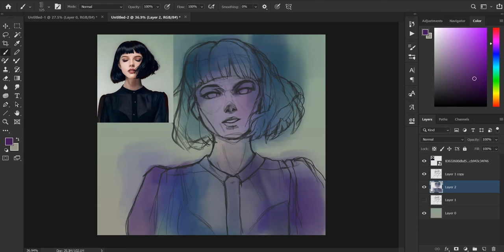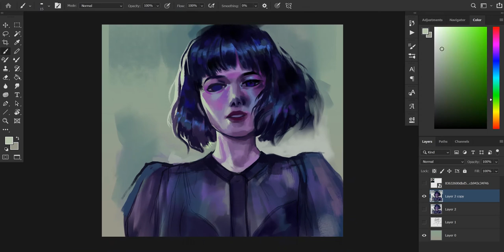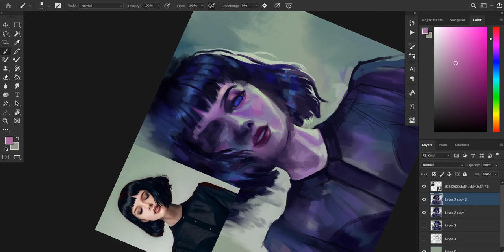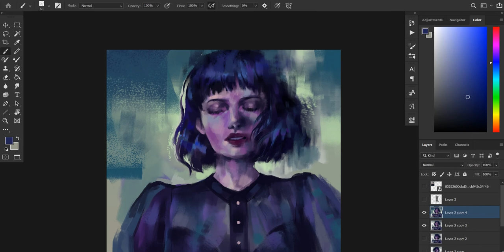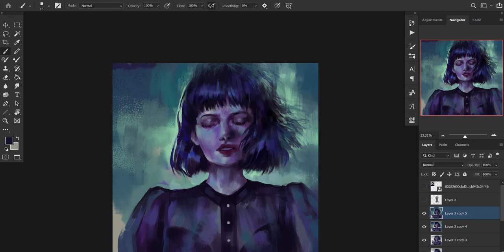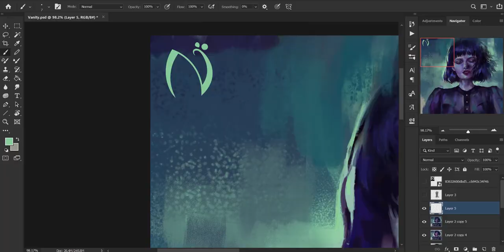[ Timelapse ] In the Eye of the Storm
Program: Adobe Photoshop 2019
Duration: estimate ~12 h